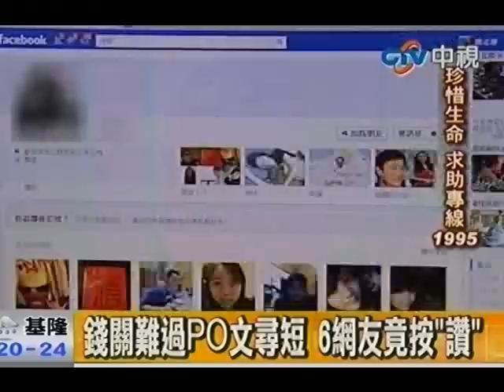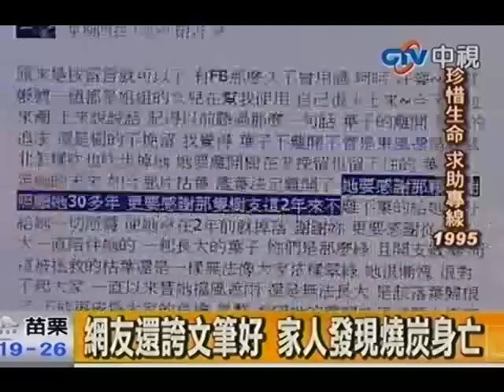錢關難過po文尋短 6網友竟按「讚」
中視新聞》蘆洲一名長期失業的吳姓男子，疑似因積欠賭債及卡債，12日下午先在臉書PO尋短文，竟有6個人按「讚」，還有一人回覆「原來你文筆如此好呀！」。家屬晚上知曉後，衝進租屋處查看，他已倒在浴室內燒炭身亡，身旁散落數張與家人的昔日合照，令人鼻酸。